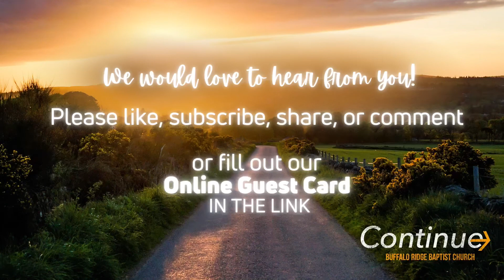10-26-22 Children In The Christian Home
Wednesday Evening Service with Pastor John Herdman from Buffalo Ridge Baptist Church in Gray, Tennessee
Thank you for joining us online for our services today.  Please use the link below to learn more about how to have a home in heaven, submit prayer requests to our staff, or give to support this online ministry.